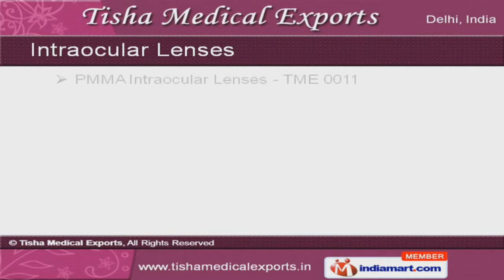Surgical Instruments by Tisha Medical Exports, Delhi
] Welcome to Tisha Medical Exports, Exporter & Trader of Ophthalmic Equipments & Surgical Instruments. The company was established in the year 2009. Our ability to undertake turnkey projects have helped us to gain market across North Africa, Middle East & other countries. We are well known in the market for our assured quality, complete customer satisfaction, capacious warehousing facility, large product line & expert workforce. Our product list includes Ophthalmic Solutions, Surgical Instruments, Sutures, Optical Workshop, Refraction & OPD Equipments. We provide Ophthalmic & Optical Workshop Equipments that are available at market leading prices. Our Refraction and OPD Equipments are a class apart. We are specialized in offering Ophthalmic Solutions and Eye Drops. Surgical Instruments & Sutures are some of our best selling products. Along with that we offer PMMA Intraocular Lenses - TME 0011 & Hydrophilic Acrylic Foldable Lens - TME0012.